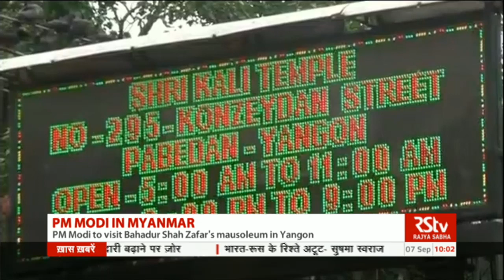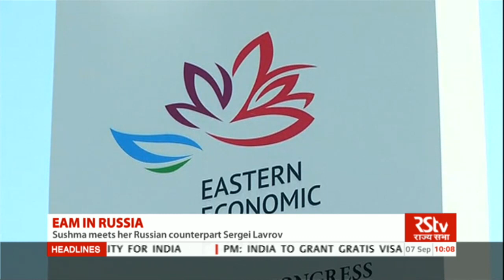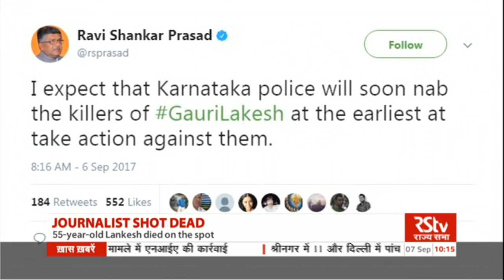English News Bulletin – Sept 07, 2017 (10 am)